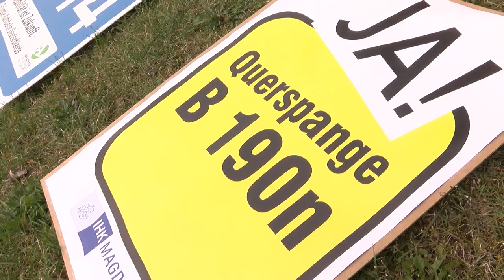A14-Befürworter machen mobil (24.04.2021)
Demonstration und Online-Petition für die Altmark-Autobahn A14